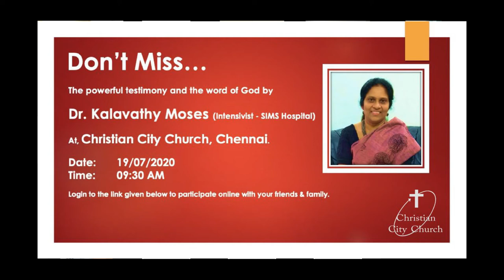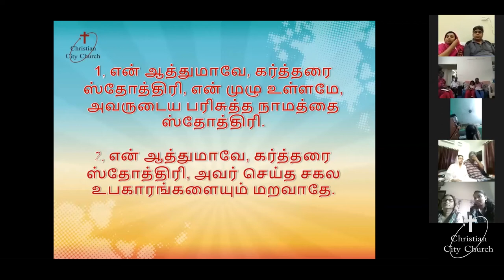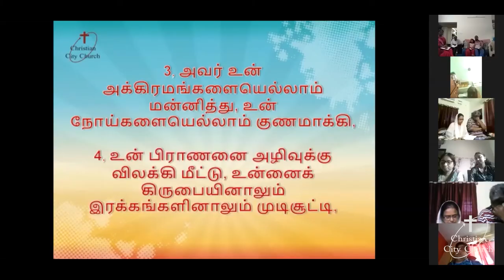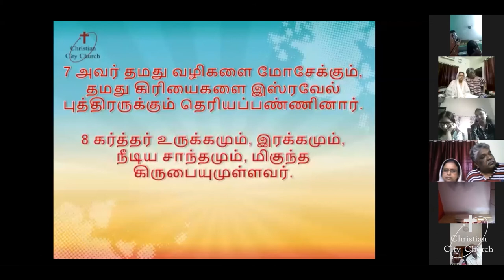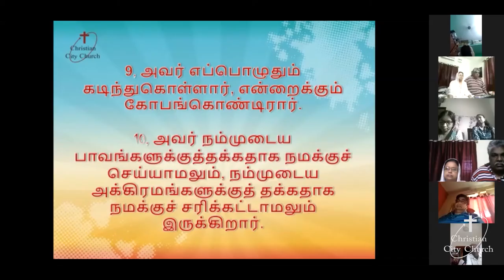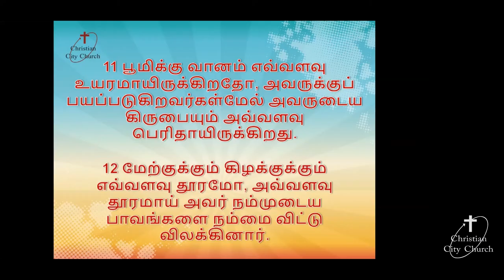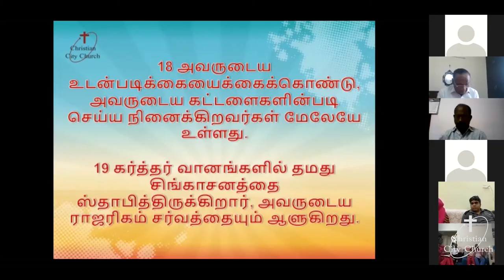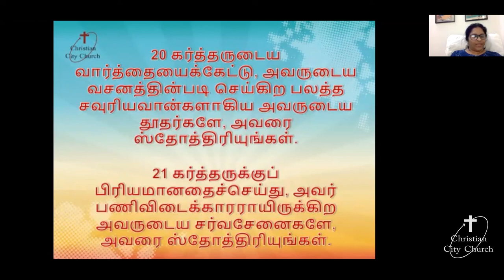A powerful testimony and the word of God by Dr. Kalavathy Moses ( Intensivist - SIMS Hospital)